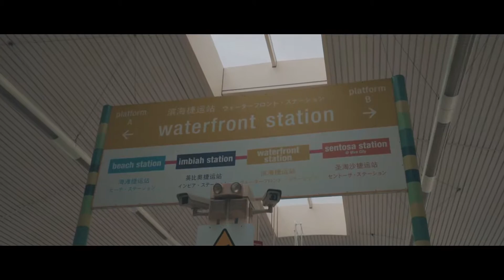Travel Diary: Singapore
Hi... Aku Tasya Baginda, dan inilah ada daily vlog aku. Vlog aku kali ini, aku sedang jalan-jalan di SINGAPORE. Ikutin vlog aku selanjutnya ya, semoga kalian bisa terhibur.

Find me on Askfm 'tsybaginda'
Add me on Snapchat 'tasyabaginda'